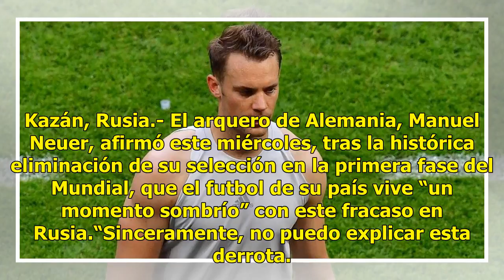"Estamos enfadados con nosotros mismos", reconoce Neuer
Kazán, Rusia.- El arquero de Alemania, Manuel Neuer, afirmó este miércoles, tras la histórica eliminación de su selección en la primera fase del Mundial, que el futbol de su país vive “un momento sombrío” con este fracaso en Rusia.“Sinceramente, no puedo explicar esta derrota. Es una situación muy d...